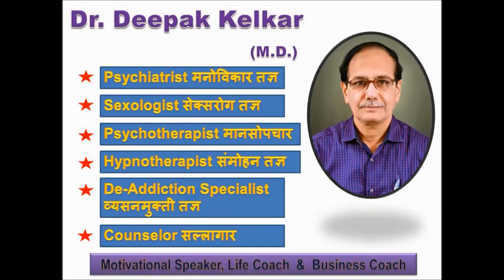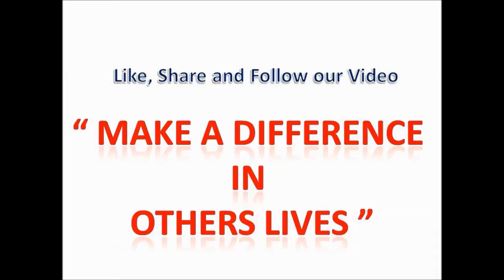NLP Communication Model Causing Behavior&Results Dr Kelkar Sexologist Psychiatrist Mental Illness ed